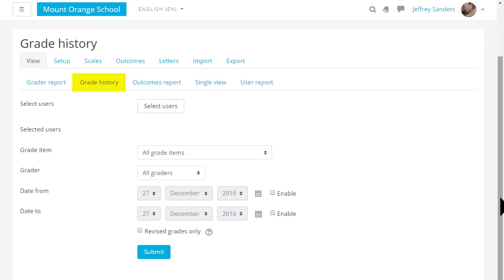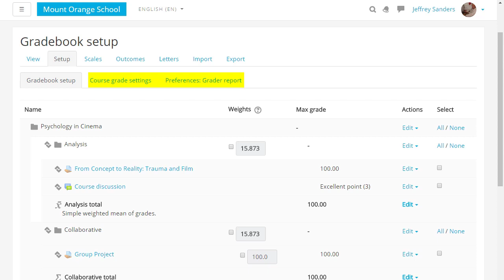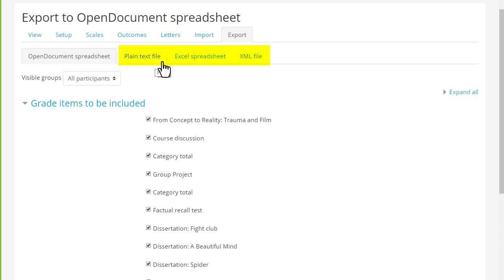3 7 Gradebook